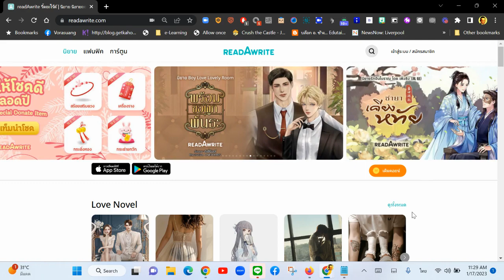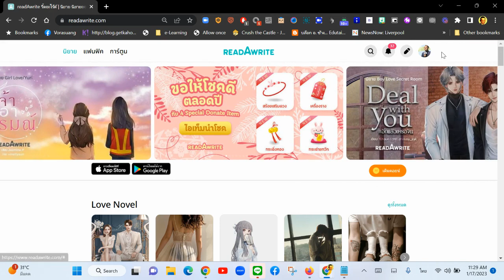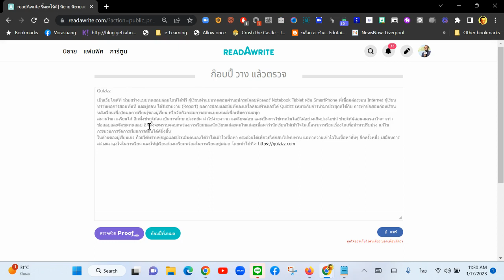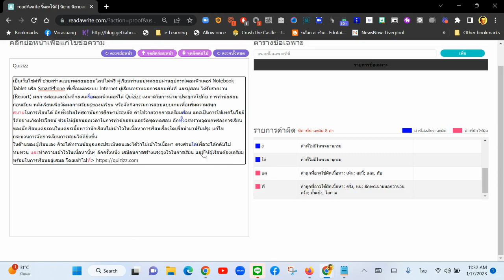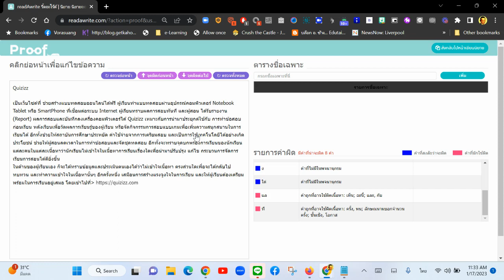ตรวจสอบการสะกดคำด้วย readAwrite รี้ดอะไร้ต์ แบบใช้ง่าย ใช้ฟรี ใช้ดี ใช้ได้เลย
บันทึก 17 มกราคม 2566
ดร. วรสรวง ดวงจินดา
ผู้อำนวยการ สำนักการจัดการศึกษาออนไลน์
cc-by-nc-sa